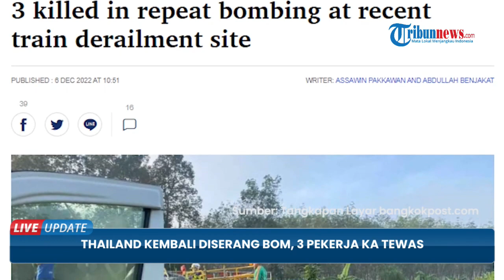Thailand Kembali Diserang Bom, 3 Pekerja KA Tewas Saat Bersihkan Puing-puing Insiden Sebelumnya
TRIBUN-VIDEO.COM - Terror bom kembali meledak di pinggir rel kereta api di Thailand Selatan dekat perbatasan Malaysia.

Aparat kepolisian setempat melaporkan 3 orang tewas dan empat orang juga terluka akibat ledakan bom di Provinsi Songkhla.

Bom meledak ketika para pekerja dalam perjalanan di dekat stasiun Khlong Ngae, pada Selasa (6/12/2022) sekira pukul 6:30 pagi waktu setempat.

Para pekerja saat itu akan memperbaiki bagian rel yang rusak akibat bom sebelumnya pada Sabtu (3/12/2022).

Bom itu diduga disembunyikan sekitar 200 meter dari lokasi ledakan sebelumnya.

Polisi mengatakan penyelidikan masih dalam tahap awal dan mereka masih bekerja untuk mengidentifikasi bukti subjek di TKP.

Kolonel Polisi Chartchai Chanasit menyebutkan, setelah penyelidikan tidak ada bahan peledak lain yang ditemukan.

Sejak 2004, Thailand selatan yang merupakan wilayah dengan mayoritas muslim dilanda konflik ancaman bom.

Namun masih dalam level yang cenderung rendah.

Kawasan Thailand selatan memang memanas setelah pemberontak di wilayah mayoritas Muslim itu berusaha mendapat kebebasan.

Sebagai informasi, Thailand selatan secara budaya berbeda dari wilayah lain yang mayoritas beragama Buddha, yang menguasai wilayah itu lebih dari seabad yang lalu.

Para pemberontak muslim di sana menginginkan otonomi yang lebih besar.

AFP melaporkan, total korban tewas sejak konflik dimulai telah mencapai 7 ribu jiwa.

Thailand selatan saat ini dijaga dengan ketat oleh pasukan keamanan.

Daerah itu pun kini berada di bawah pengawasan ketat oleh pasukan keamanan Thailand.

Pada 22 November, ledakan serupa juga terjadi di kompleks kepolisian di selatan Thailand.

Ledakan itu berasal dari bom mobil yang menewaskan satu orang dan melukai 29 orang lainnya.(Tribun-video.com/Kompas.com)

Artikel ini telah tayang di Kompas.com dengan judul "Thailand Diguncang Bom, 3 Orang Tewas", Klik untuk baca